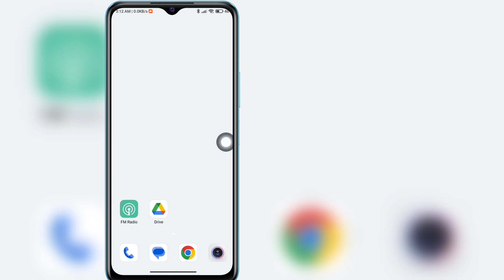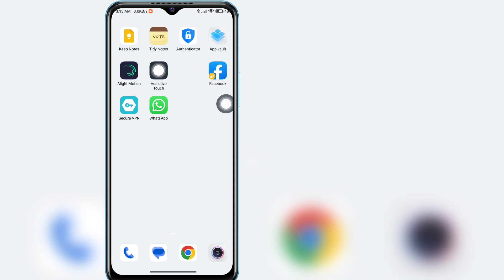How to Use WhatsApp Fingerprint Lock on Android | Set WhatsApp Fingerprint Lock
If you want to Use Your WhatsApp Fingerprint Lock on Android , keep watching the video till the end .it's very simple and easy process.